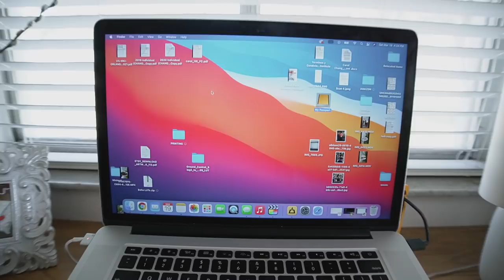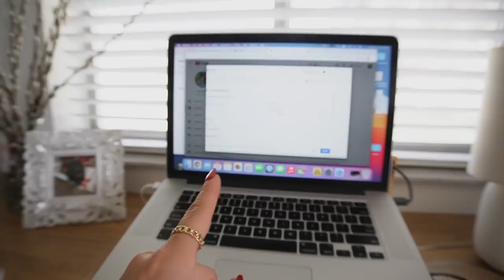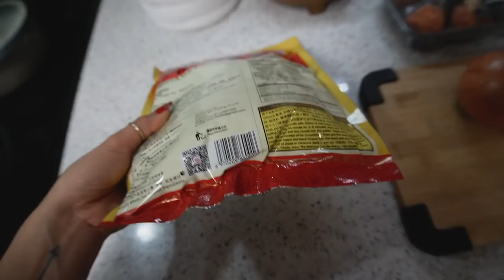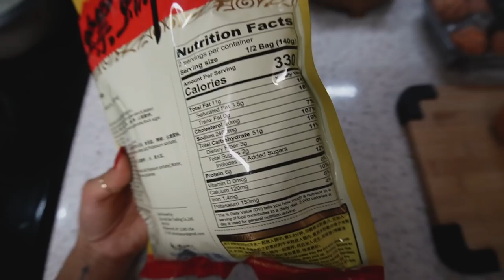Mis Planes Para El Canal🙌🏼 Decidieron No Pagarme😒😪Les gusta Mis Outfits🥰 - Carol Chang